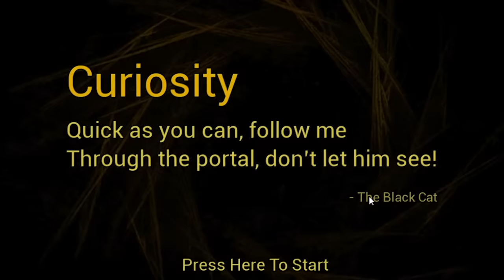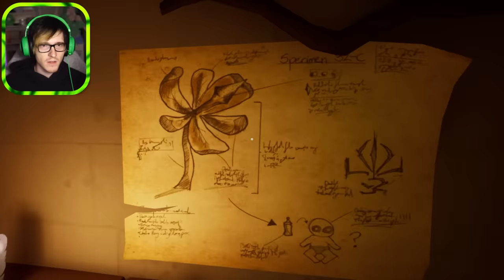NEW Baby in Yellow Black Cat Update is amazing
The Baby in Yellow's BIGGEST update is here that adds 3 new chapters and now we have a cute robot buddy named Newt. We must follow the Black Cat